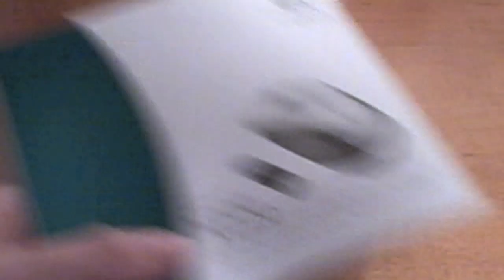Logitech V220 Mouse Review